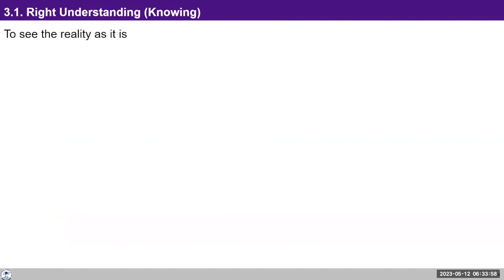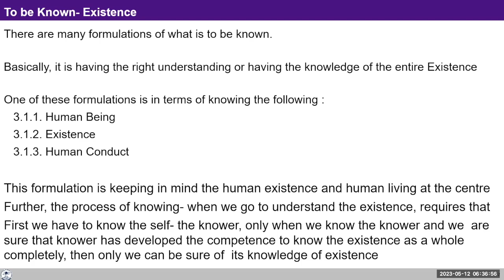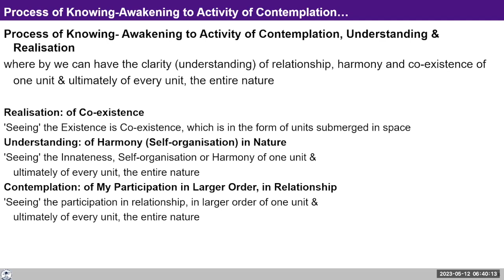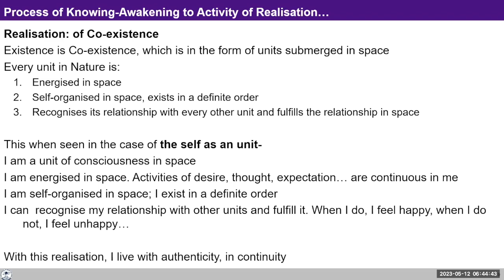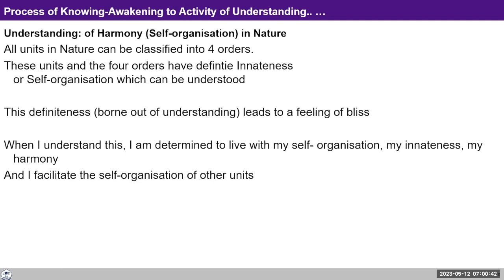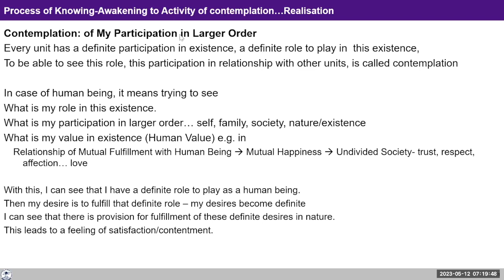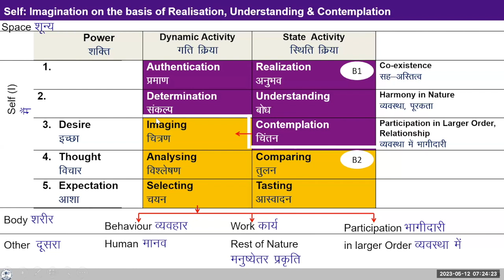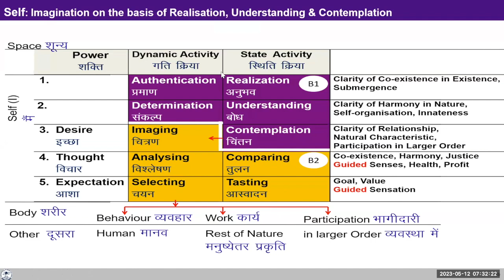D44 UHV III Batch 7 Lecture 8 Knower, Known & The process of Knowing 2023 05 12 Hindi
Chapters
00:00 Recap,
03:54 खुद में जो मान्यताएँ रहती है वो बाहर की इकाईयों पर क्यों आरोपित करते हैं ?
05:30 क्यों हम शिकायत , तुलना और आलोचना करते है ?
10:15 स्वभाव , धर्म परमधर्म विचार में ही घूमता है दिखता क्यों नहीं हैं ?
16:13 जितना खुद से प्रश्न पूछते है क्या उतनी गति बनेगी ?
17:45 2 उदाहरण दे सुख की ओर काम वर्सेज दुख से दूर जाना ?
20:15 कौन सा सम्बन्ध शुद्ध है सत्य है ?
22:25वास्तिवकता तथा घटना में अंतर ?
29:30 सम्बन्ध ,व्यवस्था बनाने जाते  है तो वहाँ पर बहुत समस्या क्यों आती है ?
32:10 दूसरा मुझे सुखी करना चाहता है यहाँ पर थोड़ा सा डाउट है इसे कैसे जांच करुँ या समझु ?
37:07 ज्यादा आशा रखेंगे तो क्या ज्यादा दुखी रहेंगे ?
50:55 चारो अवस्था के अलावा और कोई अवस्था क्या आ सकता है ?

For Self-reflection:
1. Knowing is the need and activity of the Self. Reflect on what exactly is to be known and which activities of the Self are involved.
2. Is everything to be known definite and universal or are there certain things that are indefinite?
3. When you are seeing a reality, what is the range of your seeing- tasting, comparing, contemplation...